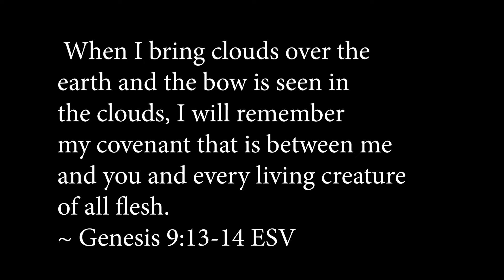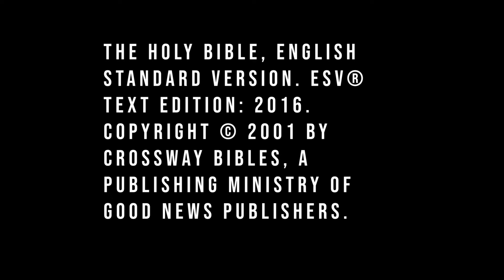The Covenant (Genisis 9:13-14)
When Noah left the ark in the ninth chapter of Genesis, God placed a symbol of his covenant in the sky. Today the rainbow tragically is a symbol of sexual perversion.
👉 Seve 20% on your Videvo subscription when you use my link!